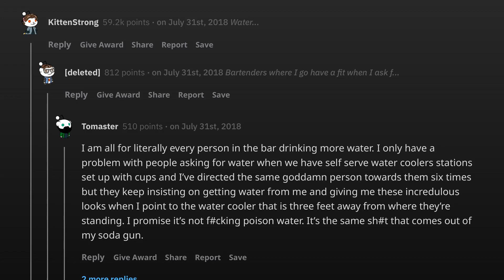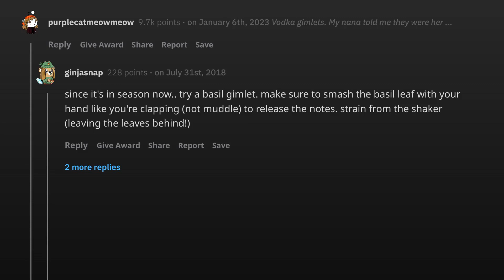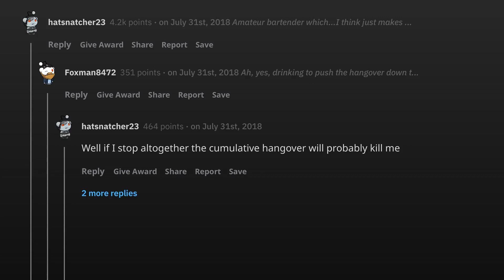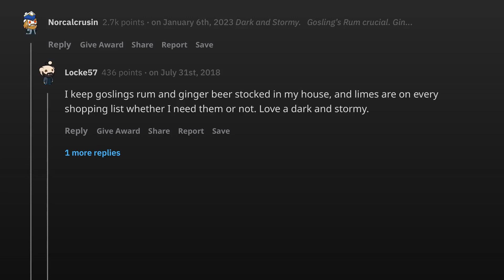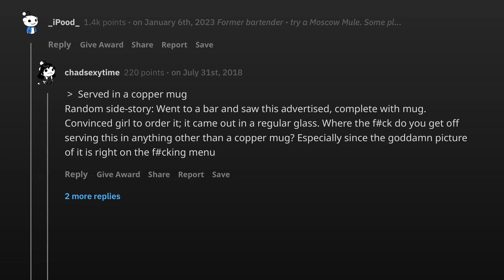Bartenders of Reddit, what's an underrated drink more people should try?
Ask Reddit | Bartenders of Reddit, what's an underrated drink more people should try?